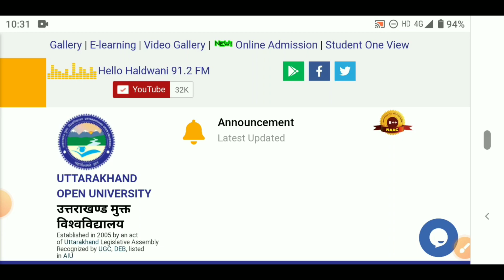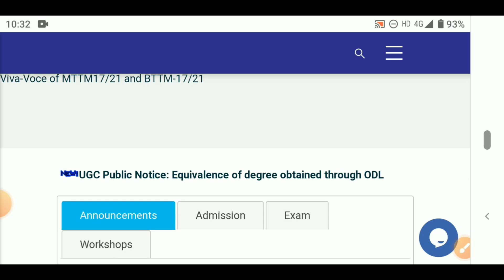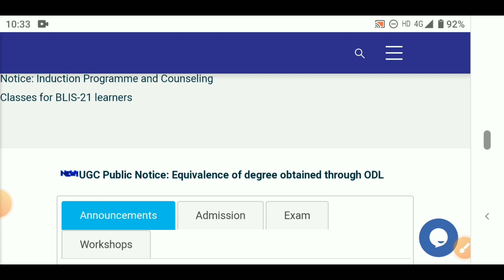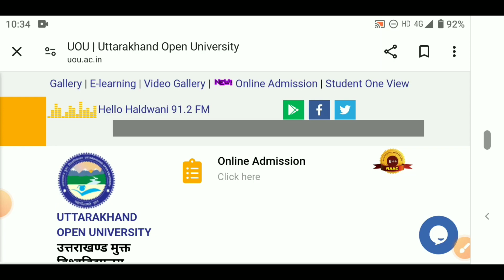Uou February Or March में हुएं एग्जाम का रिजल्ट April में इस दिन से आएगा | Uou Result 2024